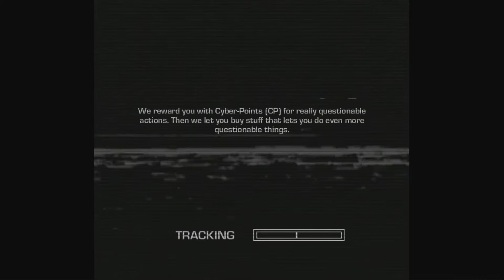Far Cry 3 Blood Dragon Comentariu in Romana- Episodul 3: Capturati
De catre un nebun.

--- Despre Far Cry 3: Blood Dragon ---

Deși anunțat inițial ca o farsă de 1 aprilie făcuta de cei de la Ubisoft se pare că jocul Far Cry 3 Blood Dragon chiar există!

Acţiunea jocului are loc în anul 2007, într-un viitor alternativ imaginat de filmele sci-fi din anii 80 care puteau fi vizualizate numai pe casete VHS. Personajul principal este sergentul Rex Colf și ca titlul să respecte tematica futuristică și clișeele filmelor din acei ani dar și a aniilor noștrii, scopul acestuia este distrugerea armatei inamice pline de cyborgi, salvarea fetei care devine iubită și desigur salvarea omenirii și protejarea Pământului de unul singur.

Precum jocul Far Cry 3, Far Cry 3: Blood Dragon este un joc open world cu o temă futuristică-alternativă. Deși se credea că va fi un DLC pentru Far Cry 3 acesta este un joc de sine stătător.

--- Alte serii ---

Melodia din outro nu-mi apartine.